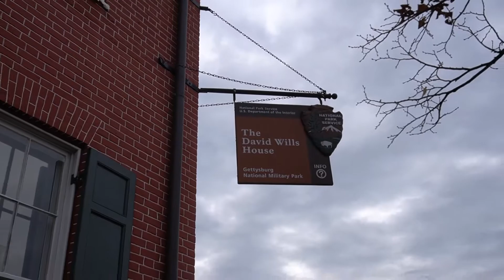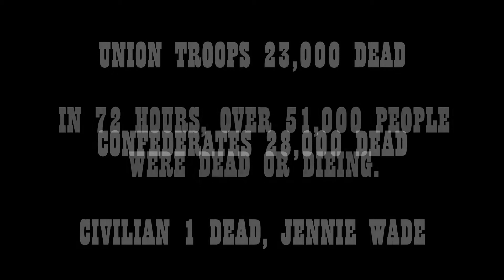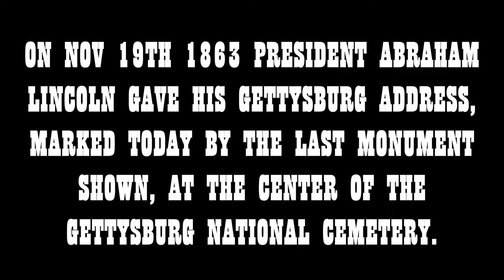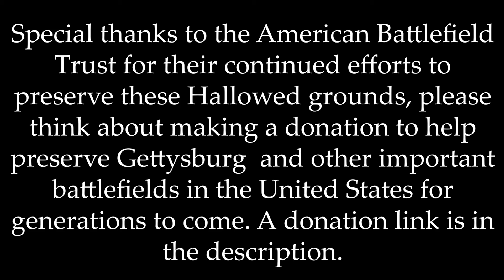Gettysburg Battlefield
Please take a moment and think about making a donation to the American Battlefield Trust. They have the important role in preserving the actual places these world changing battles took place for the future generations. You've spent $5 in worse ways in the past, so fix that and put Lincoln back into Gettysburg.